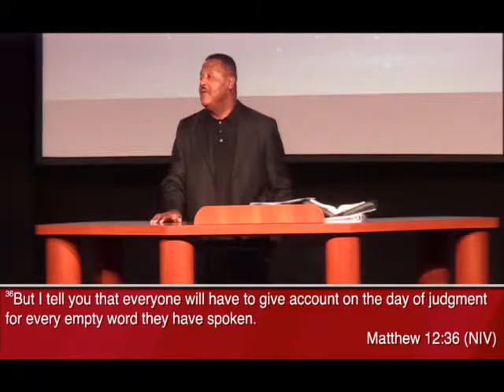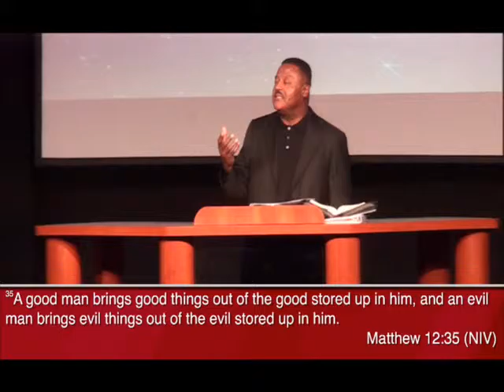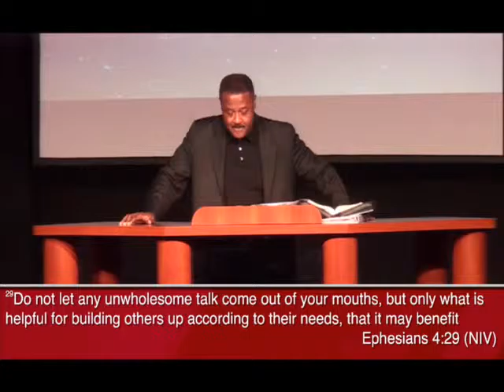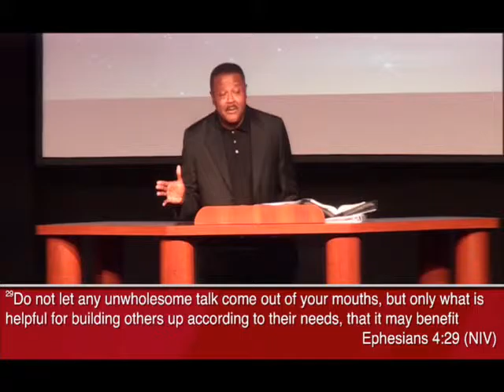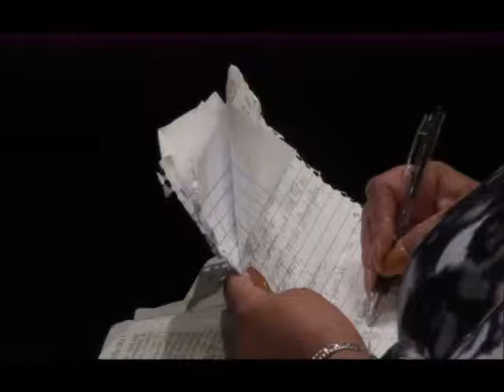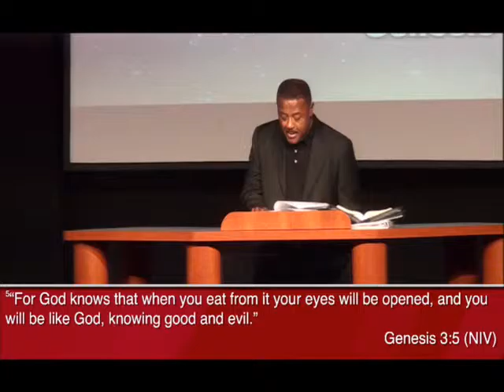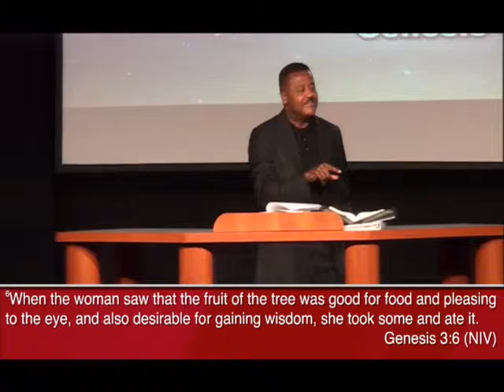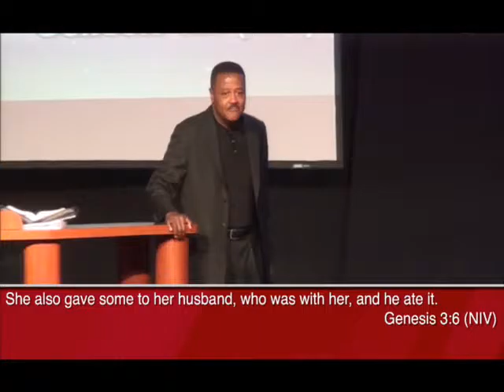Sunday, November 22, 2015 (1st Service)